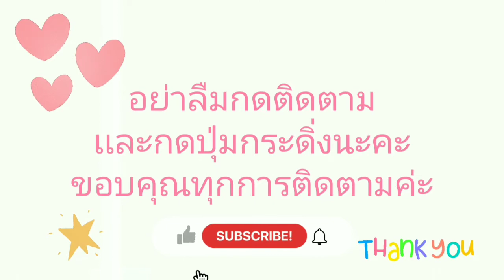น้ำตาล พิจักขณา ทีมเพื่อนเจ้าสาว 👰💗 | EP.05 | Namtarn Prang Channel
ยินดีด้วยนะคะ กับคุณ @wechiiz @baitongzae 💗💗😊😊
📌สามารถดูภาพเพิ่มเติมได้ทางIGของนอตอเเละคนอื่นๆที่ร่วมงานได้นะคะ😊
📌งดดราม่านะคะ🔴
Cr:ig story @meen_pimchanok 🙏
📌ig ของเเอด @namtarn_prang_story ไปกดฟอลได้นะคะ🙏😊
🙏ขอบคุณทุกการติดตามค่ะ😊